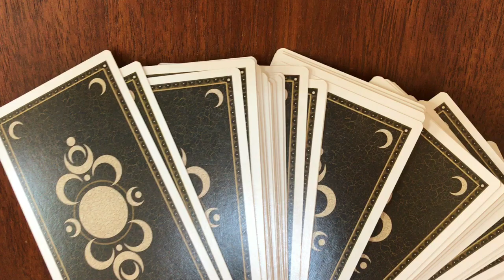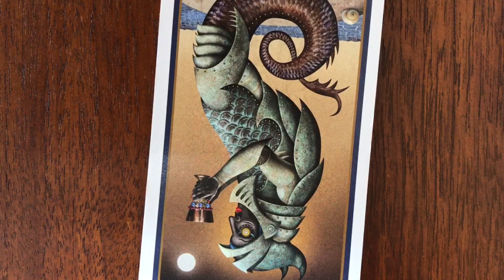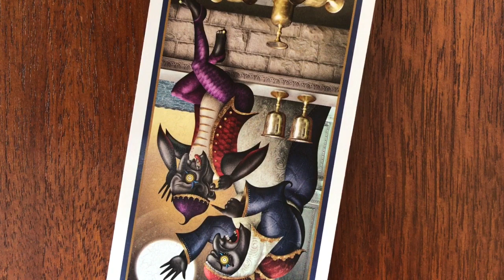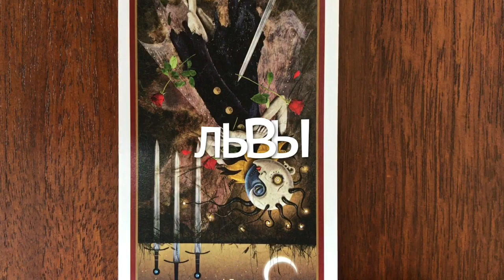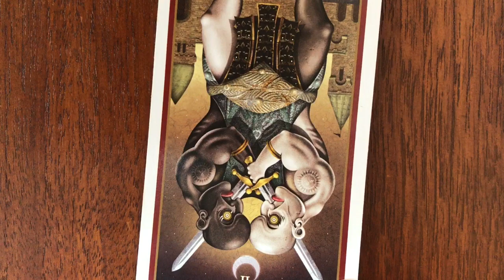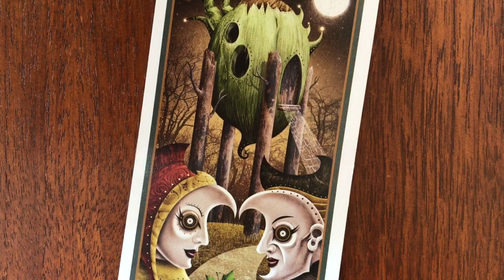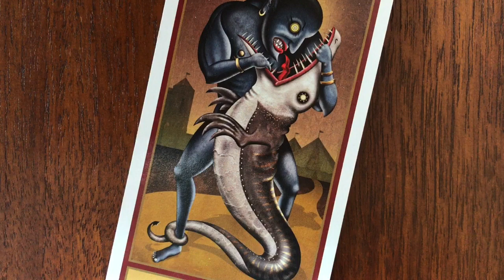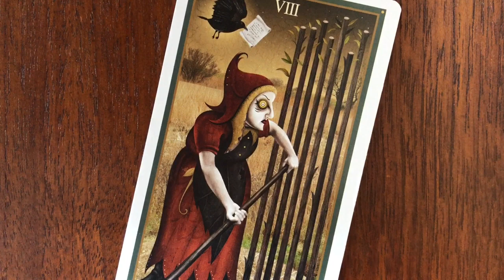ТАРО❗️Все знаки - ДЕНЬ с 23 на 24 АВГУСТА 2018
У вас есть проблема? Как её решить …

Тароскоп на ДЕНЬ - энергии ЗЕМЛИ и КОСМОСА через ТАРО ПРИШЛИ СООБЩЕНИЯ ВОЗМОЖНО НЕ ДЛЯ ВСЕХ - приглашаю прослушать все знаки зодиаков по отдельности - смотрите по своему СОЛНЦУ И ЛУНЕ, АСЦЕНДЕНТУ И ВЕНЕРЕ. Если с вами не перекликается эта информация, то должно быть не для вас в этот раз…претензий не предъявляйте!
Большое спасибо 😊 что вы со мной!

⁉️Таро ЧТЕНИЯ В РАЗВЛЕКАТЕЛЬНЫХ ЦЕЛЯХ ⁉️